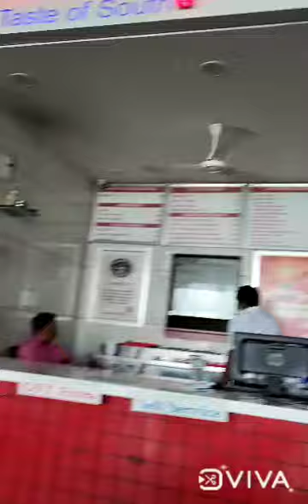BLISS AQUA WATER PARK Mehsana highway